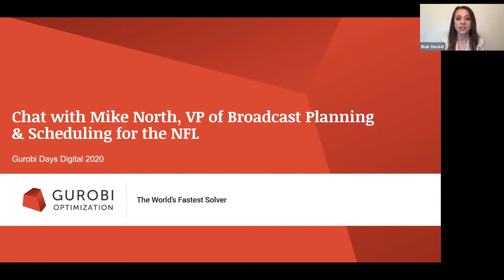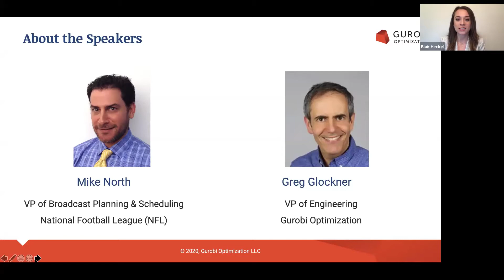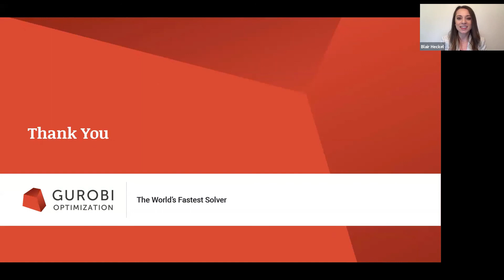Fireside Chat with NFL's Mike North, VP of Broadcast Planning & Scheduling.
Discover how the NFL uses mathematical optimization to solve one of the hardest scheduling problems in existence.

At first glance, the NFL’s scheduling problem seems simple: 5 people have 12 weeks to schedule 256 games over the course of a 17-week season. That might seem like plenty of planning time for seemingly few decisions, but – when you actually work it out – the number of possible schedules is well into the quadrillions. Making the problem particularly hard is the necessary inclusion of thousands of constraints addressing stadium availability, travel considerations, competitive equity, and television viewership.

In 2013, the NFL began using Gurobi’s mathematical optimization solver to tackle this incredibly complex scheduling problem. With mathematical optimization, NFL planners can generate and analyze more than 50,000 feasible schedules despite adding more constraints to the process every year. Now – instead of spending months manually creating a single feasible schedule – the NFL planners can focus on evaluating and comparing completed schedules to determine which should be selected as the final schedule.

In this fireside chat, Mike North, VP of Broadcast Planning and Scheduling at the NFL and Greg Glockner, VP of Engineering at Gurobi Optimization, discuss how they used mathematical optimization to create the 2019 schedule and some issues and constraints the NFL is facing with the 2020 schedule.

Read the case study with NFL to see how they used Gurobi to optimize their 2019 schedule

Our Mission
Gurobi strives to help companies make better decisions through the use of prescriptive analytics. We provide the best math programming solver, tools for distributed optimization, optimization in the cloud, and outstanding support. We are committed to improving our solver performance and developing tools to help you use Gurobi with more ease.

Founded in 2008 by arguably the most experienced and respected team in optimization circles, we have successfully expanded to serving over 2,400 companies from a wide range of industries, by way of providing the right mix of advanced developments and technologies, world-class support and flexible licensing.